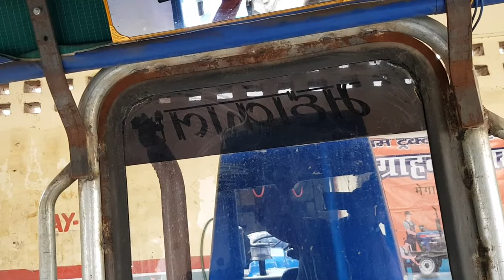Modified euro 60 inside Hi fi music system mast tractor service krvate hue..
Please sescribe this chanel for new video